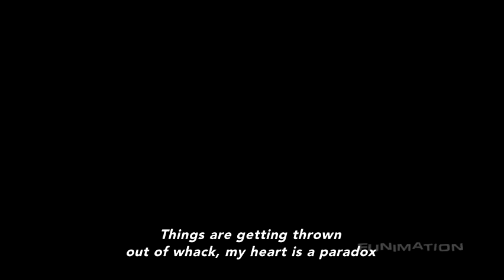Riddle Story of Devil – Ending Theme 1 – Paradox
"Paradox" by Ayaka Suwa

Riddle Story of Devil Synopsis:

From the creator of Loveless.

Tokaku Azuma is a heartless teenage assassin on a mission of death. She's been sent to a prestigious boarding school to compete in an assassination game against eleven other beautiful killers. Their heinous mission: send the innocent and cheerful Haru Ichinose to an early grave. But when Tokaku finds herself strangely drawn to her intended target, she must utilize her lethal skills to keep her new friend alive -- and Haru must place her life in the ruthless, cold-blooded hands of the very woman sent to kill her.